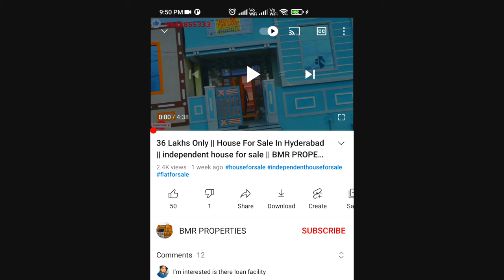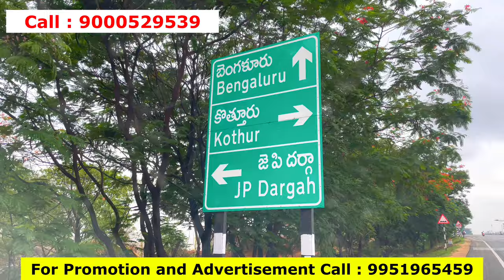కేవలం 20 లక్షలకే 150 గజాలు | 20 Lakhs Only | 150 Sq Yards | Open Plots For Sale in Hyderabad